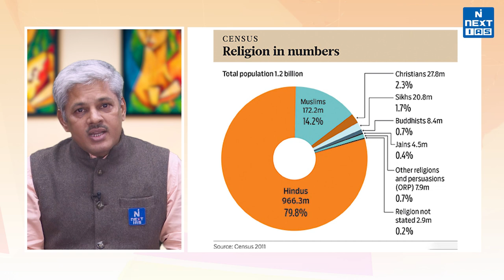Lingayat Community in Karnataka State - Explained | News and Views | UPSC | NEXT IAS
Lingayats are a dominant community (numerically and politically strong) in Karnataka and are classified as Other Backward Classes (OBCs). They are followers of the 12th-century social reformer-philosopher-poet Basaveshwara. There are over 90 sub-castes among Lingayats and Veerashaivas are recognized as one among them.

Happy Learning!
@NEXT IAS